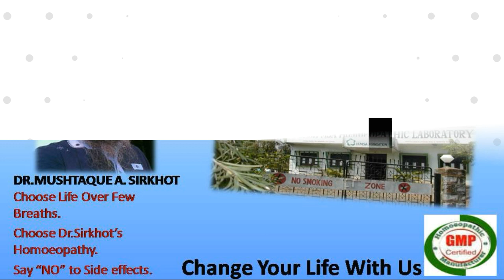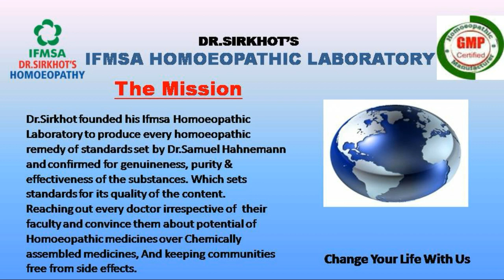DR. SIRKHOT'S HOMOEOPATHY /Change Your Life With Us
Dr. Mushtaque Sirkhot

Dr. Farooque Sirkhot